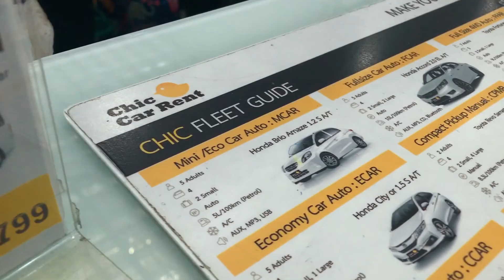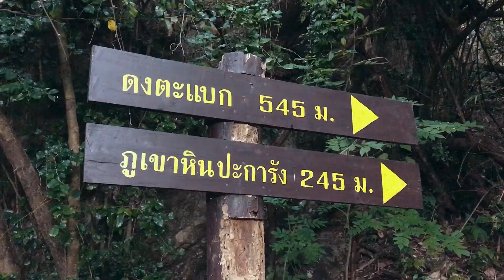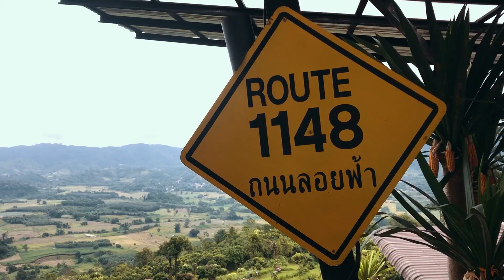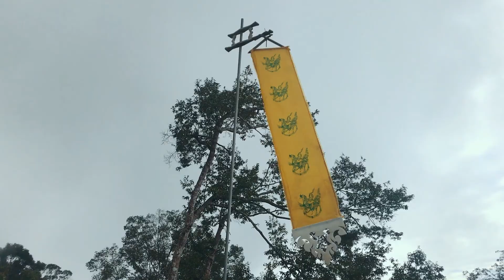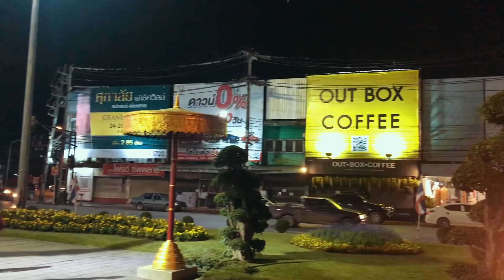Thailand november 2018